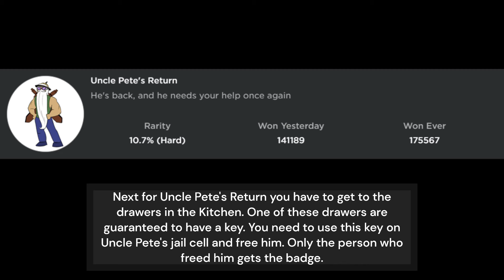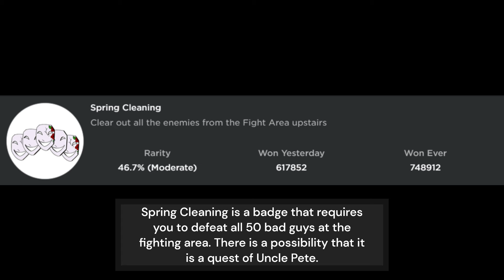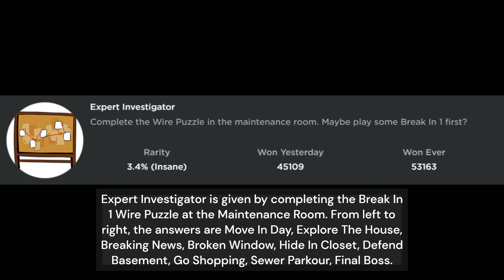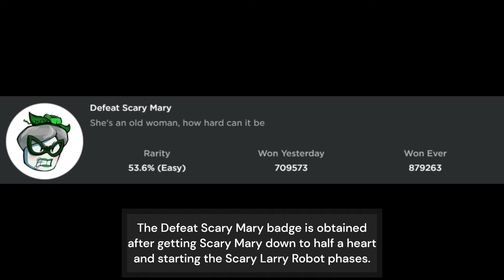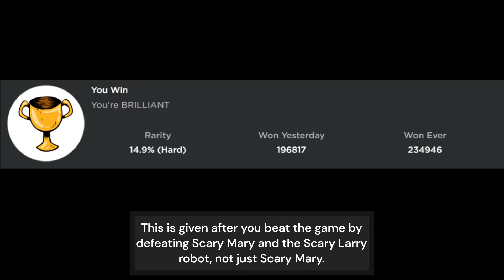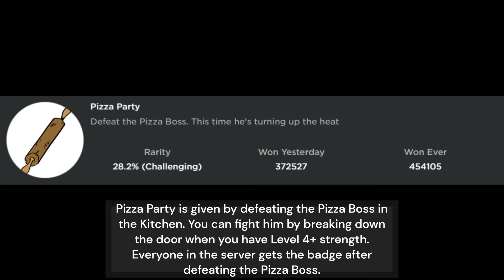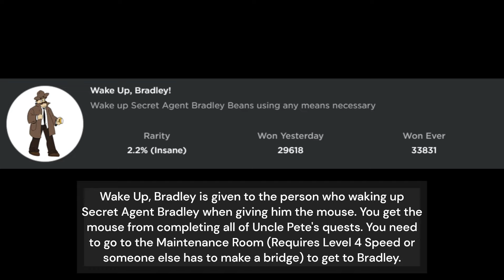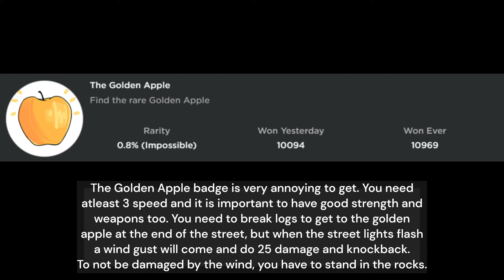How to get ALL BADGES in Break In 2! Break In 2 Roblox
Today I show you how to get every single badge in Break In 2! I hope this helped you and you got every badge after this!

0:00 - Intro
0:16 - Family Bonding
0:30 - Uncle Pete's Return
0:49 - Operation: Dog Rescue
1:21 - Spring Cleaning
1:38 - Tool Time
2:00 - Expert Investigator
2:32 - Our Base Now
2:52 - Color Coordinated
3:31 - Defeat Scary Mary
4:00 - You Win
4:36 - Delivery's Here
5:10 - The Dream Team
5:24 - Pizza Party
5:57 - Discolored Pizza
6:34 - So Strong
6:48 - Wake Up, Bradley!
7:10 - The Golden Apple
7:49 - So Speedy
8:17 - Outro

:0